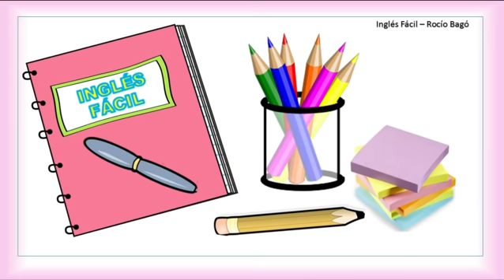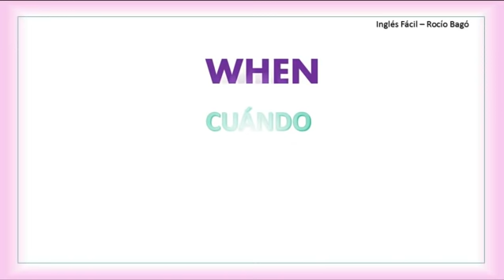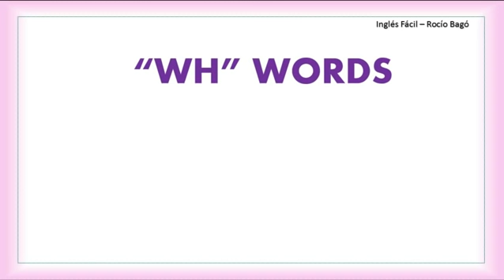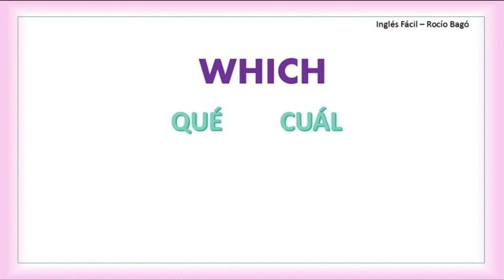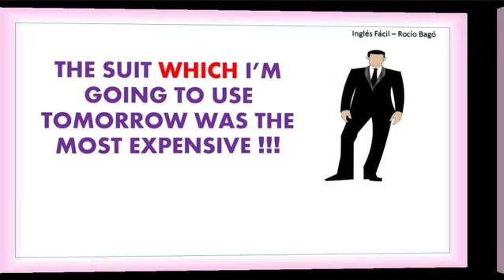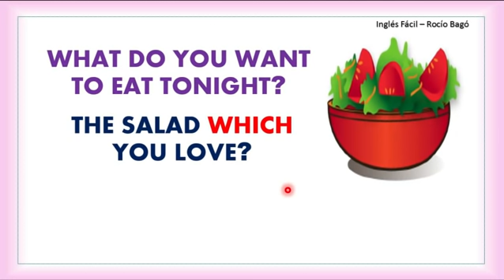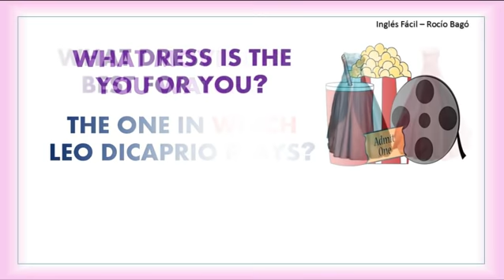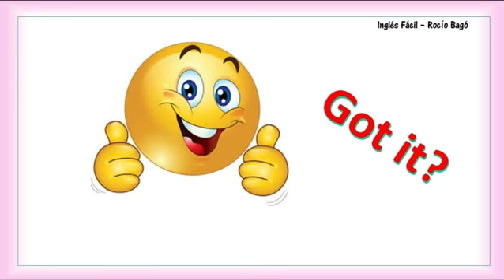WHICH y WHAT, SIGNIFICADO Y DIFERENCIA - EXPLICADO EN INGLÉS Y ESPAÑOL - INGLÉS FÁCIL.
En esta clase vemos el significado de ambas palabras, WHICH y WHAT, y entendemos por qué es que en ocasiones nos confunden, o incluso ni siquiera usamos "which" en absoluto. Explicado sencillo, como siempre.

Incluida en la lista de reproducción:  Vocabulario

Mensualidad $ 10 usd. Incluye: Una clase online semanal (con Ms. Rocío Bagó), y material escrito de refuerzo y practica. Otras opciones disponibles. Mayor información puede encontrarse en el blog que menciono aquí abajo. Inscribase yá, cupo limitado.